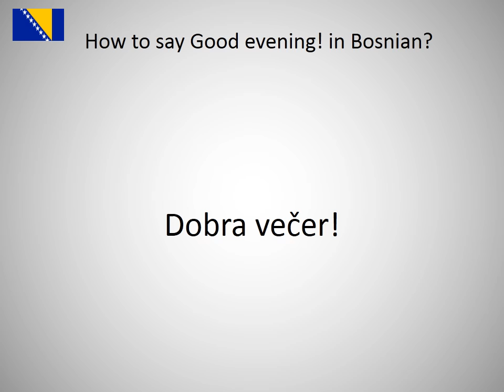How to say Good evening! in Bosnian?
How to say Good evening! in Bosnian? Learn the pronounciation Good evening!!